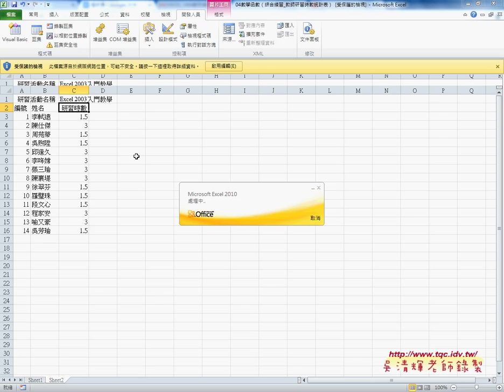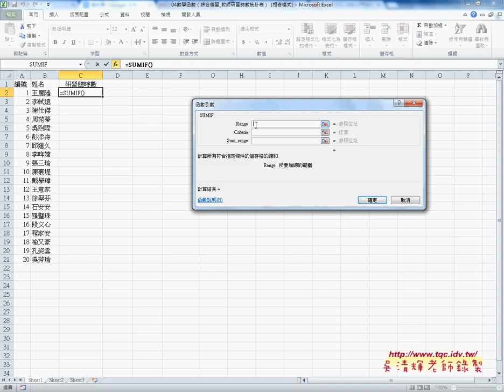05 如何利用SUMIF加總研習時數EXCEL VBA雲端資料庫 吳老師1